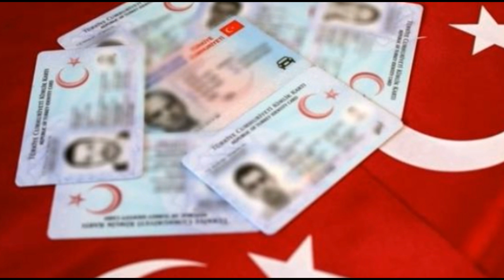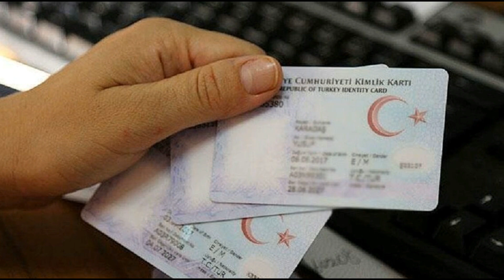TÜRK HALKINA MÜJDE..ARTIK O UYGULAMA YOK..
Dışişleri Bakanlığı, Azerbaycan ile Türkiye arasında kimlik kartlarıyla seyahatin 1 Nisan'dan itibaren başlayacağını duyurdu.

türkiye siyaset tarihi,
türkiye siyaset,